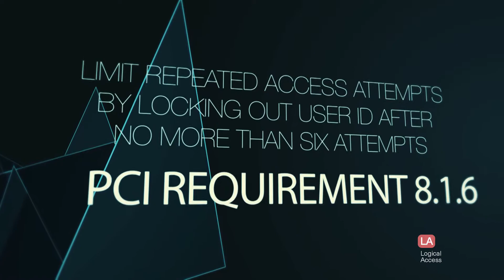PCI Requirement 8.1.6 – Limit Repeated Access Attempts by Locking Out User ID After Six Attempts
PCI Requirement 8.1.6 states, “Limit repeated access attempts by locking out the user ID after no more than six attempts.” Why is PCI Requirement 8.1.6 so important? Appropriate account lockout mechanisms cut off an attacker’s ability to continuously guess the password.
Without the appropriate account lockout mechanisms in place, an attacker could attempt to guess account passwords until they’ve gained access. Take brute-force cracking, for example. This is a trial and error method which continuously tries every combination of a password. If you guess enough times, the password will be found. Protection from attacks like these are critical for your organization.

About Us
KirkpatrickPrice is a licensed CPA firm, PCI QSA, and a HITRUST CSF Assessor, registered with the PCAOB, providing assurance services to over 600 clients in more than 48 states, Canada, Asia, and Europe. The firm has over 12 years of experience in information security and compliance assurance by performing assessments, audits, and tests that strengthen information security and internal controls. KirkpatrickPrice most commonly provides advice on SOC 1, SOC 2, HIPAA, HITRUST CSF, PCI DSS, ISO 27001, FISMA, and CFPB frameworks.